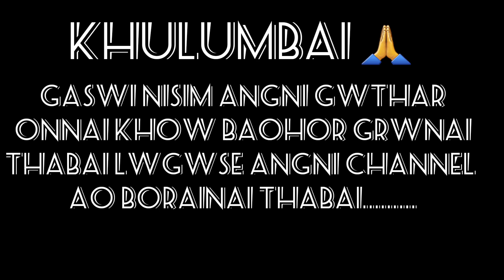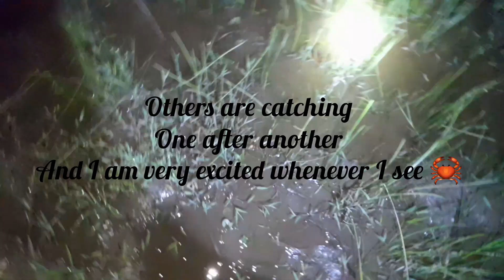Catching mud crab at paddy field | Dubli ao khangkhrai homnw thangnai | Funny techniques 😁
Last night we went to paddy field to catch crab. Literally I was scared of snake but it was my luck I couldn't see any snake. And I enjoyed a lot with my dear ones ❤ Thanks for calling me infact I refused to accompany them 😊